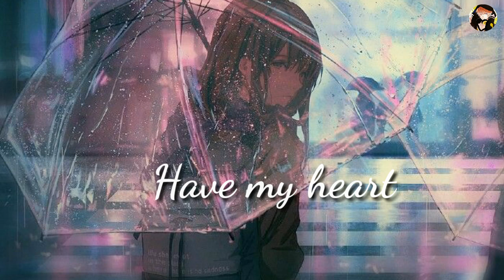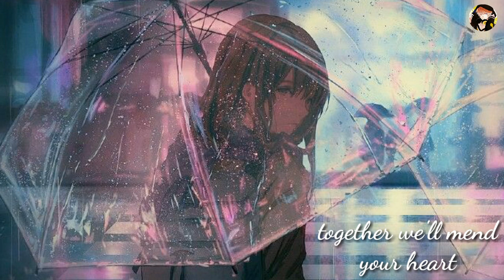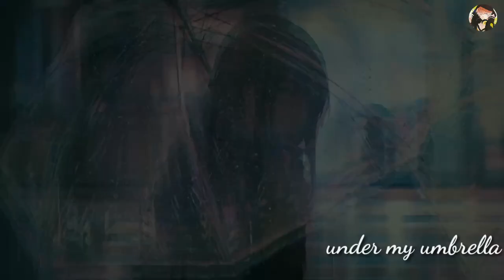『Umbrella』| Nightcore - Rihanna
✘Song Information✘

▶Song: Umbrella
▶ Singer : Rihanna
▶Songwriters: Christopher A. Stewart / Shawn C. Carter / Terius Youngdell Nash / Thaddis Laphonia Harrell

umbrella nightcore fast version,
umbrella nightcore female version,
nightcore - umbrella feat. jazelle,